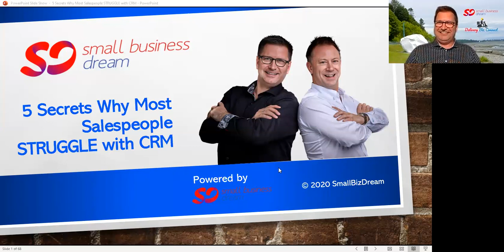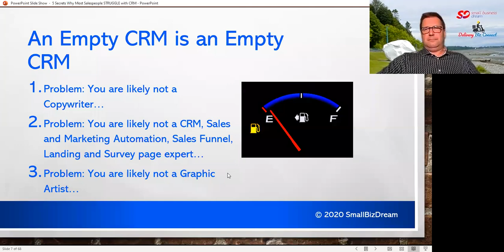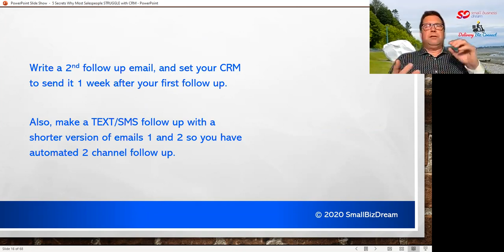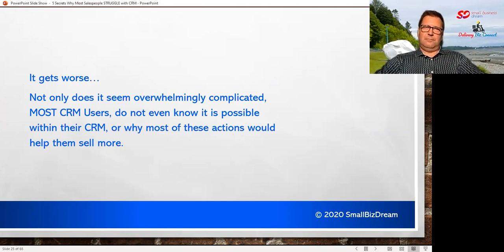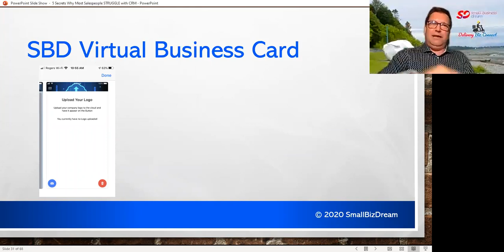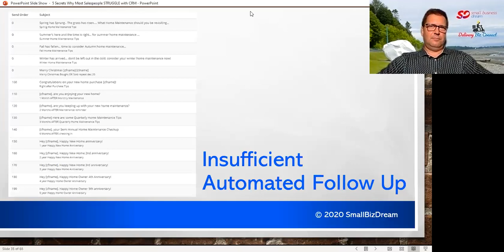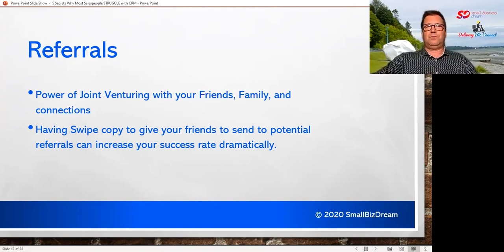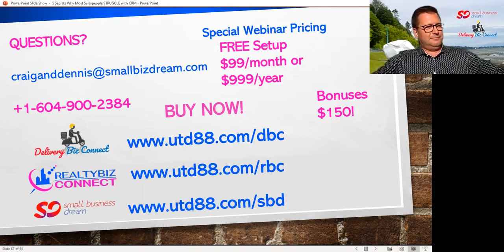Customer Relationship Management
“Customer Relationship Management” is for you if you have a CRM system but are not using it, you don’t have a CRM system but are looking for one or if you don’t think you need a CRM system. Craig Peloquin and Dennis Wilson and experts in Sales and Marketing Automation and Customer Relationship Management tools. In “Customer Relationship Management” they describe solutions to the 5 reasons why most sales people struggle with CRM. You’ll walk away from this video with a much better understanding of the power of a CRM and why you need one, how to effectively use your current CRM and what to look for in a CRM tool.

Speaker’s bio
Craig Peloquin spent 10 years in the Entertainment Industry while owning his own business. After 9 years in the Direct Selling Industry he had helped 3 companies cumulatively increase their sales by $23 Million. He found following up with LinkedIn difficult and asked me to create a LinkedIn follow-up tool. In corporate and ownership roles with 6 Direct Selling companies, he implemented his LinkedIn system to repeatedly increase sales growth as much as 40% in just 6 months. His book teaches you how to use the power of LinkedIn and the Social Media follow-up tool included in Small Business Dream, to generate 10 fresh, targeted and qualified leads a day with just 10 minutes of effort.

Dennis Wilson believes all small businesses can increase sales quickly often for little or no money. Founder of Small Business Dream, and the Rapid Sales Growth Blueprint, 5 Steps to Maximize Sales while Minimizing Stress. Dennis helped launch and mentor over 700 companies in 30 different countries, in multiple languages with total turnover of over $1.4B in revenue.

“Customer Relationship Management” was delivered at the Vancouver Business Network Meetup on August 4, 2020. Vancouver Business Network holds a Meetup every Tuesday evening in Metro Vancouver, British Columbia, Canada. At this Meetup an expert delivers a one-hour workshop on a topic that is relevant to entrepreneurs. This workshop is recorded and made available on this channel to support entrepreneurs build better businesses.